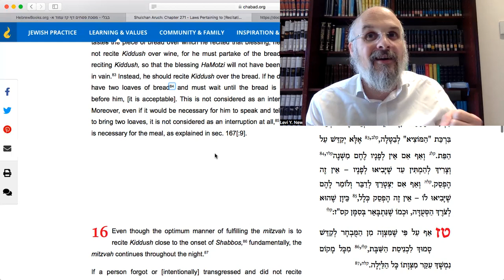GOOD VERDICT ON ROSH HASHANAH. GUARANTEED! | Rabbi Levi Y. New